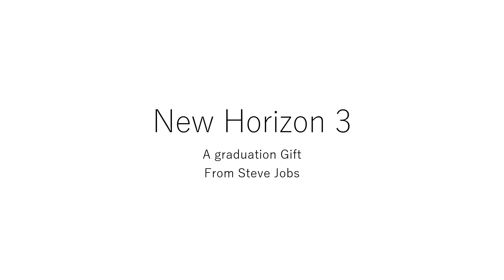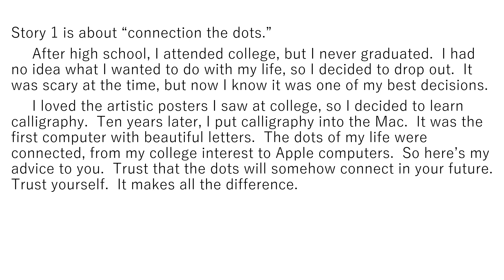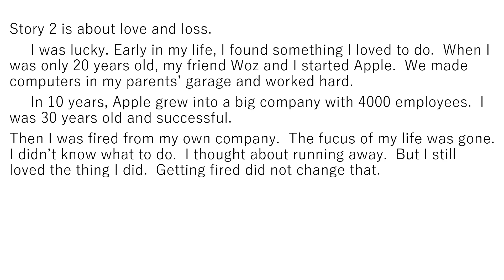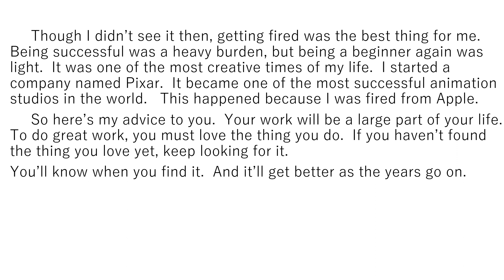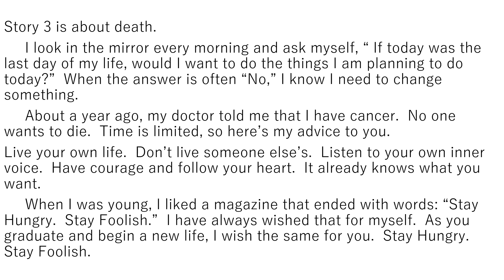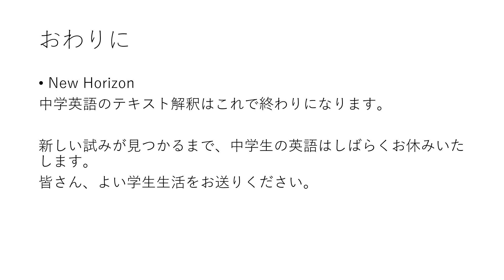【New Horizon 3】Steve Jobs Speech